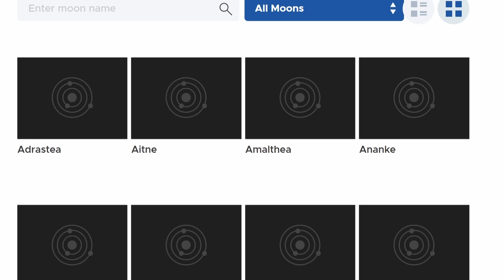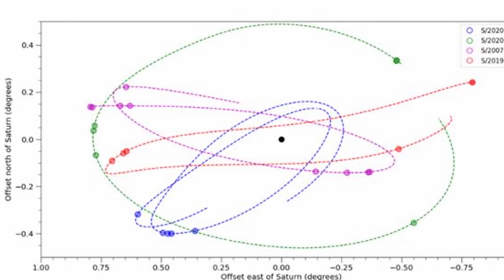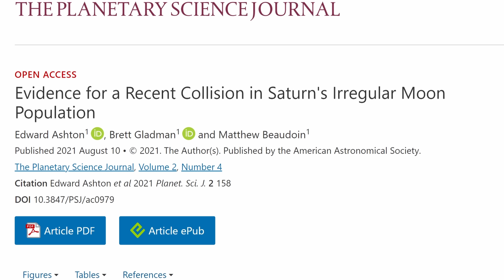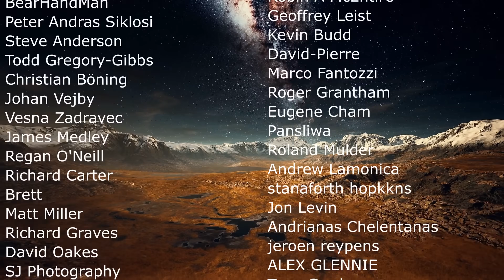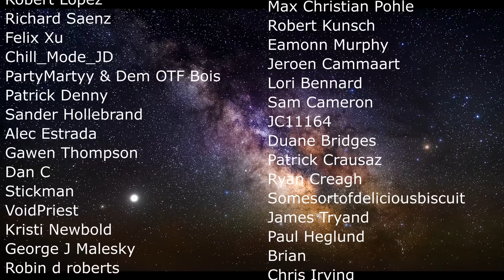Saturn Now Has 145 Moons and Unusual Findings About the Rings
Hello and welcome! My name is Anton and in this video, we will talk about exciting discoveries from Saturn: its moons and its rings

0:00 Intro to new updates and new moons discovered
2:05 Strange connection these moons have
3:50 Does this connect to the rings of Saturn?
5:39 Potential origin story
6:50 The end of Saturn rings

Images/Videos:
Subaru Telescope
NASA/JPL
Don Davis, Space Science Institute